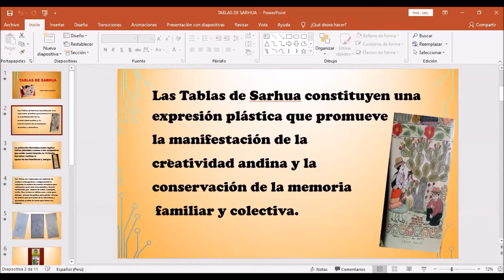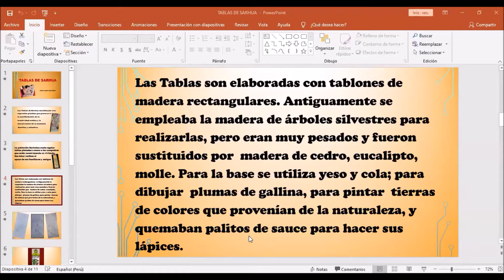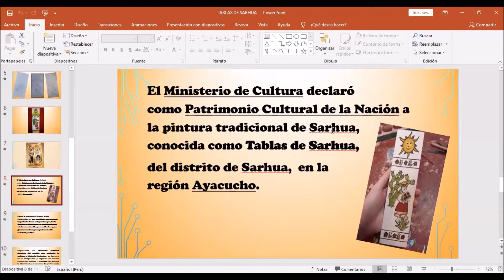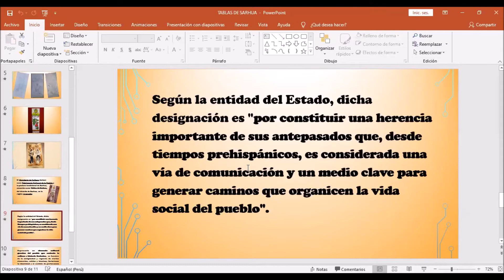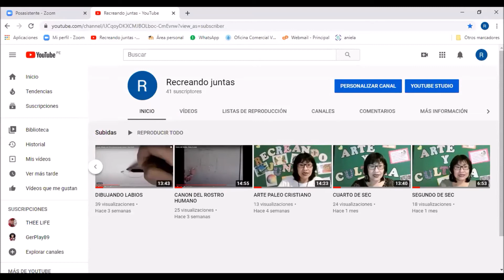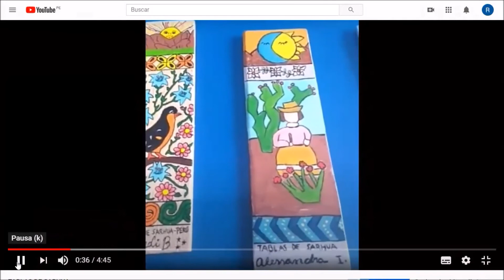TABLAS DE SARHUA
QUINTO DE SEC.